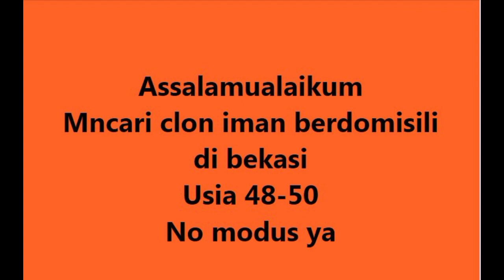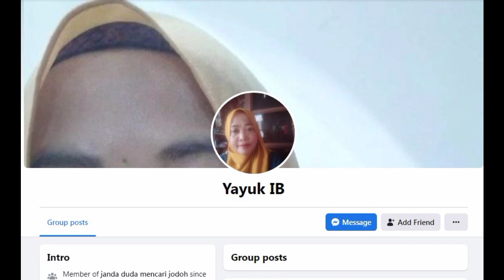Janda solehah asal Bekasi cari jodoh duda soleh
Janda cantik solehah asal Bekasi ini sedang mencari pasangan hidup pria duda sekitaran Bekasi usia antara 48 hingga 50 tahun.